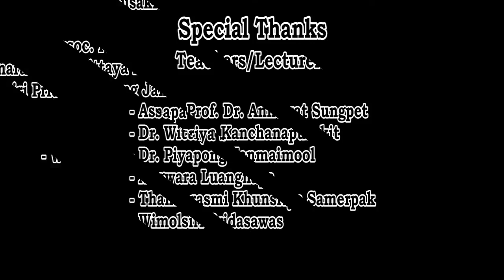KMUTT LNG103 Interesting Career -Teachers/Lecturers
Interesting Career
Members
1. Nuttanon Songsuwan 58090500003 MTH
2. Natthanon Monrat 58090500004 MTH
3. Pichsinee Wattanarungruang 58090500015 MTH
4. Gritchanat Sangsupakorn 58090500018 MTH